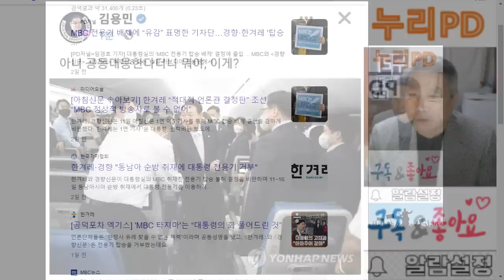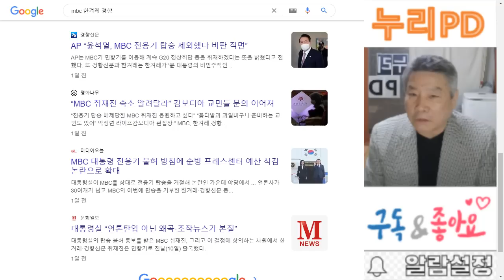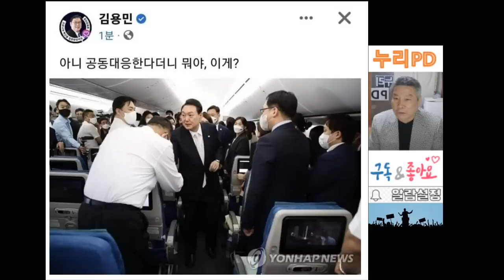아세안 회의 및 G20 회의 참석차 캄보디아로 떠난 尹/ 수행한 기자단들/누리PD-TV